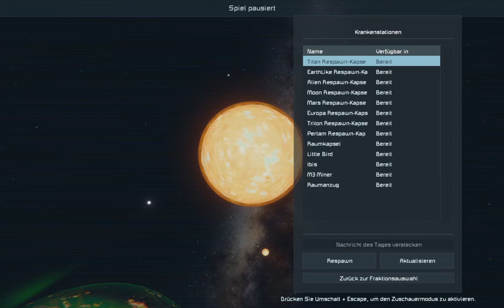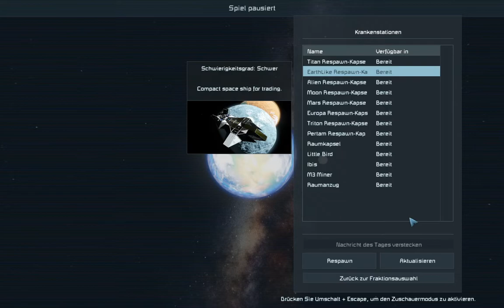Space Engineers angezockt #01 DE